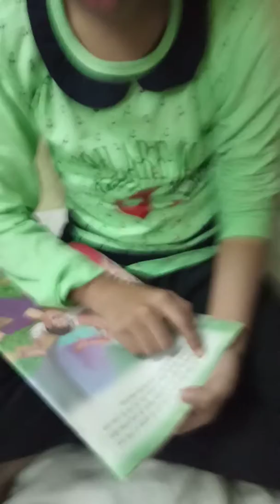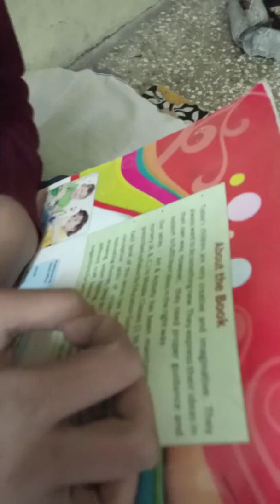December 10, 2018